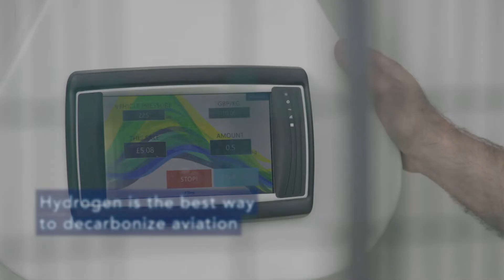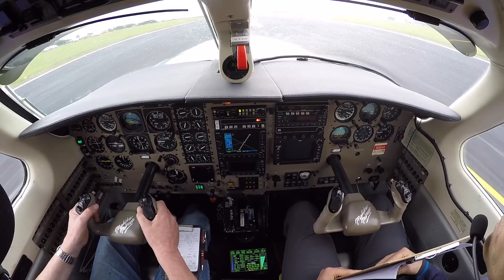ZeroAvia makes history by flying the largest hydrogen electric aircraft in the world